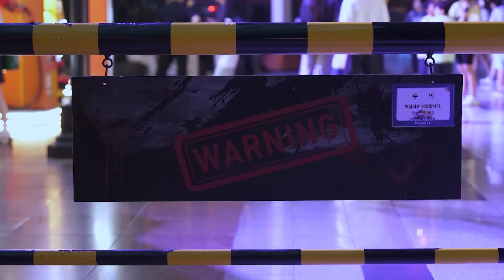우리 무슨 사이에요?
하슬이 롯데월드에서 놀란 이유는?
올가을 롯데월드에 호러가 돌아왔다!

평범했던 인형들이
밤이 되면 기이한 모습으로 깨어난다는데!

롯데월드 가을시즌 🌕DARK MOON WORLD🌕
24.09.07(토) - 24.11.17(일)